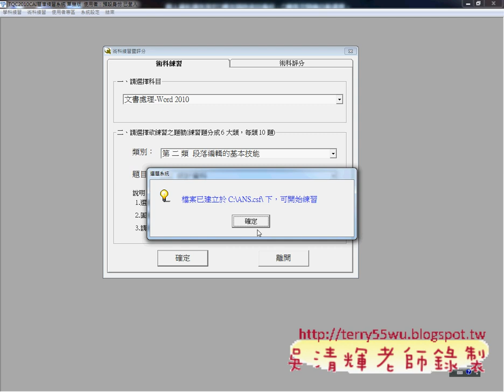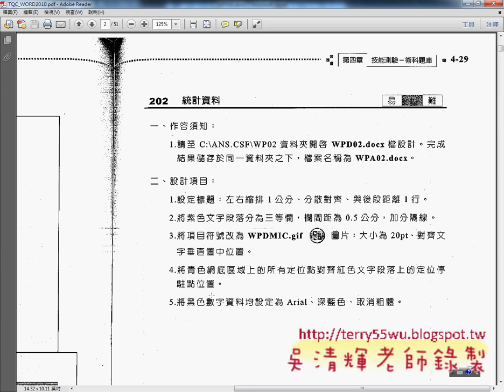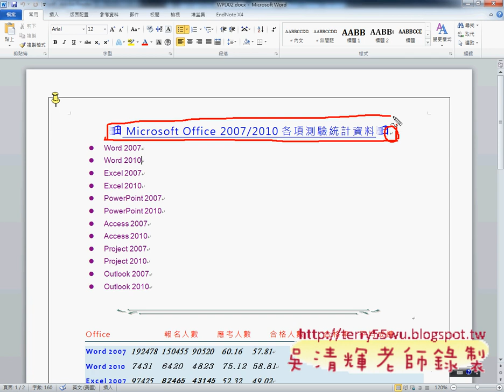01_202題01(TQC WORD2010教學 吳老師提供)4